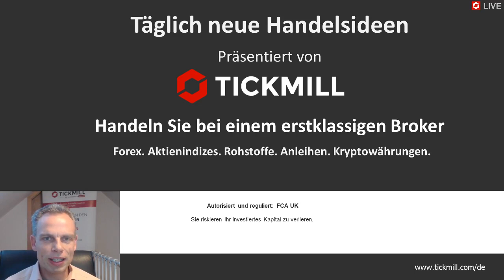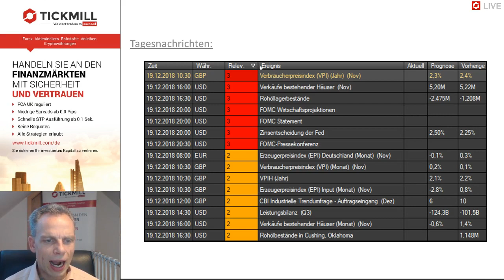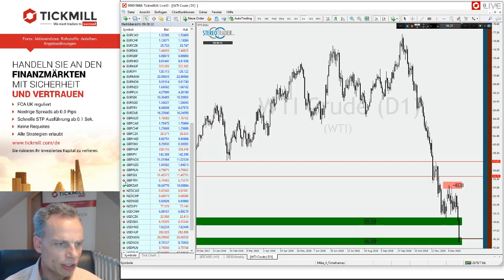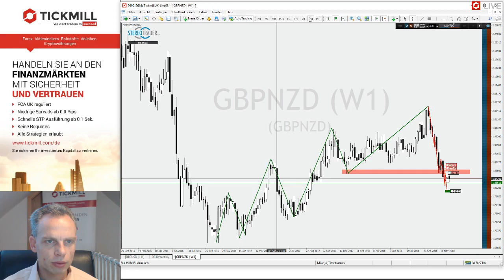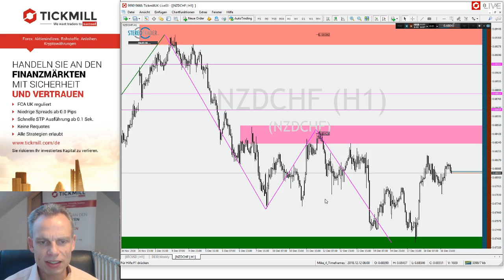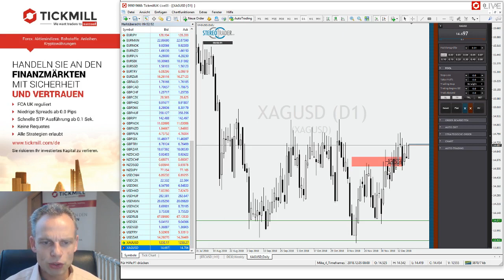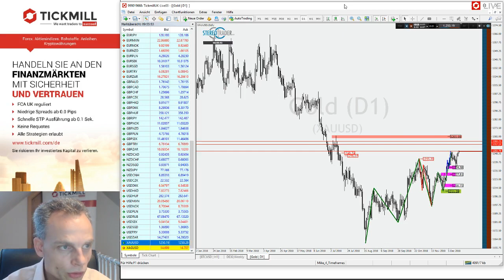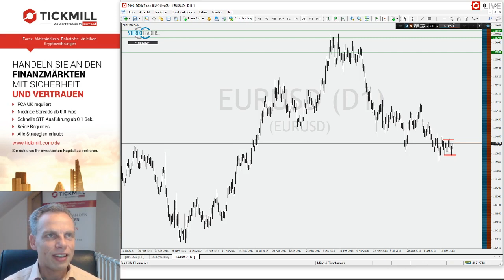CAC40 an wichtiger Unterstützung – Videobesprechung zu Tickmill's Handelsideen für den 19.12.2018